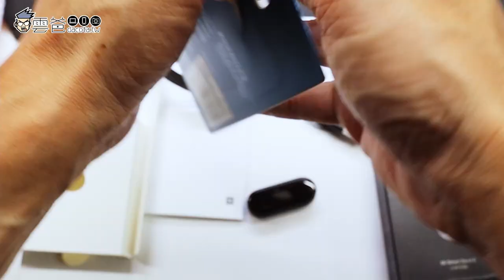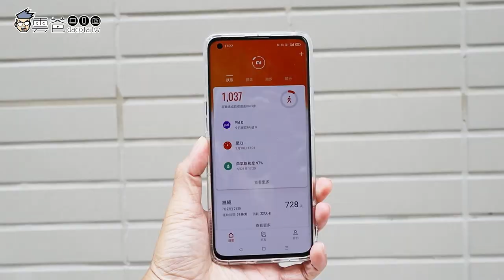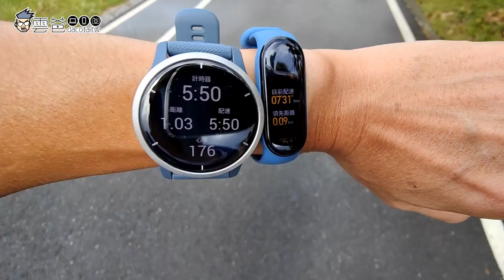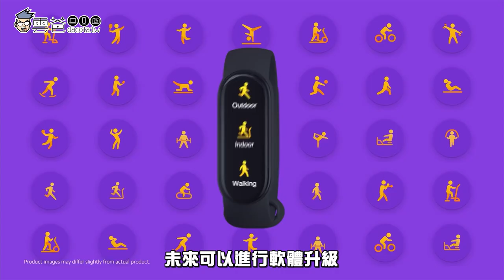小米手環6 開箱評測，你想知道的10件事